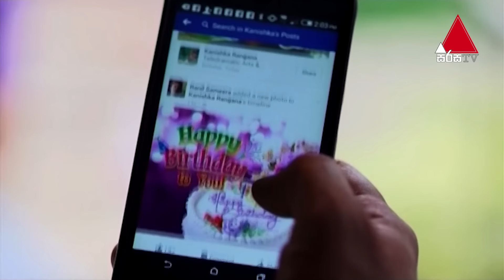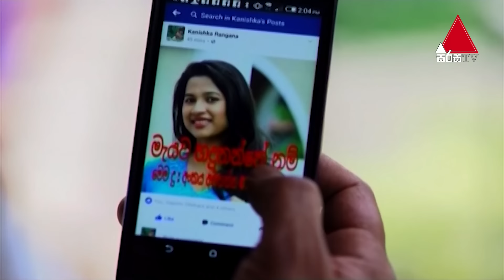Adare Suwanda Aran (ආදරේ සුවඳ අරන්) | Part 24 | Sirasa TV